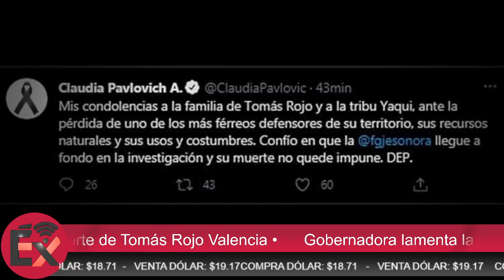Gobernadora lamenta la muerte de Tomás Rojo Valencia